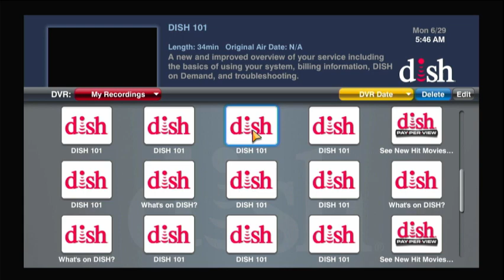My First Video With My Capture Card!